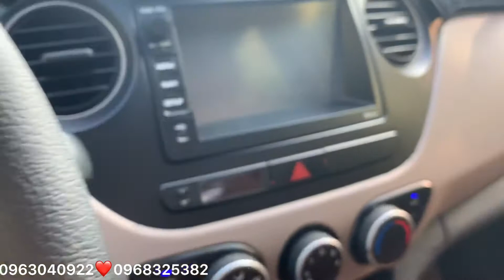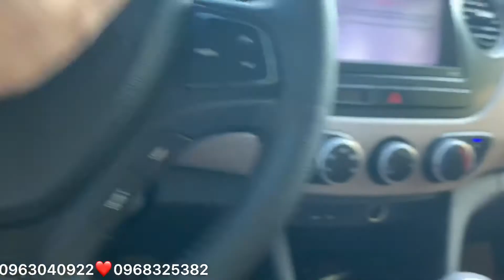Huyndai i10 sx2014 MT Bản Đủ. Siêu Đẹp Nhập Khẩu Ấn, Giá Đẹp Cho Quý Khách Alo Ngay Cho E 0963040922